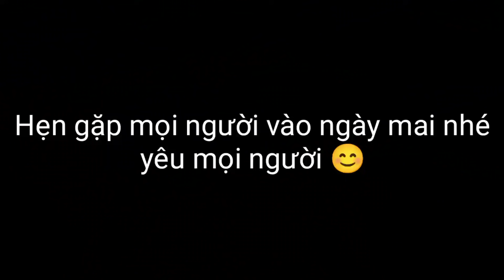PTT - làm Diều Sáo Khổng Lồ Nhất Làng | giant flute kite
© Bản Quyền PTT Vlogs ➪ No coppy